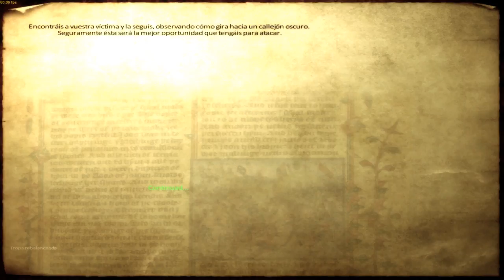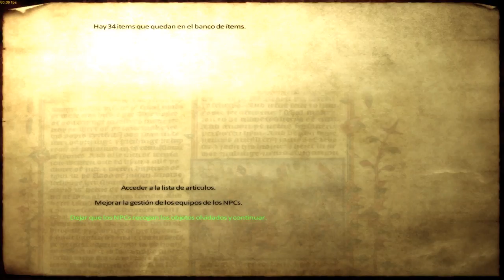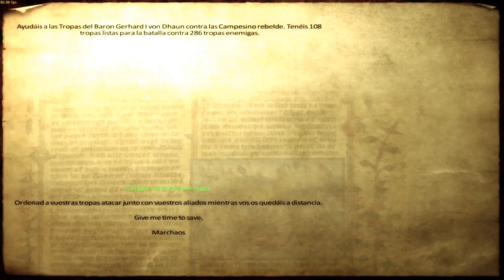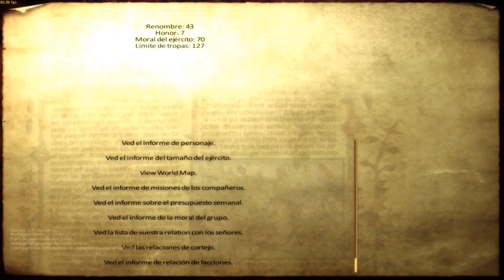Mount and Blade Warband #17 | Medieval Conquest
Hola a todos! empezamos campaña en el Mount and Blade Warband, espero que les guste esta nueva aventura con el mod Medieval Conquest.

Durante sus primeros días bajo servicio del Rey Alfonso X y sin ninguna campaña militar activa para entonces, el mercenario Pietro se dedica a hacer trabajos secundarios para recaudar dinero y pagar sus necesidades, en Toledo  recibe un encargo en el cual debería viajar hasta Riga para poder cumplirlo, le esperaría un largo y peligroso camino hasta la lejana ciudad de Riga.

PD Min 13:18 se me cruzo el spaninglish xD.

My specs:
Intel Core i7-5700HQ 2.7 GHz Processor (3.5 with Turbo Boost)
16 GB DDR3L RAM
1 TB 7200 rpm Hard Drive
17.3-Inch Screen; NV
NVIDIA GeForce GTX970M with 3GB GDDR5 VRAM
Windows 10
Videojuego